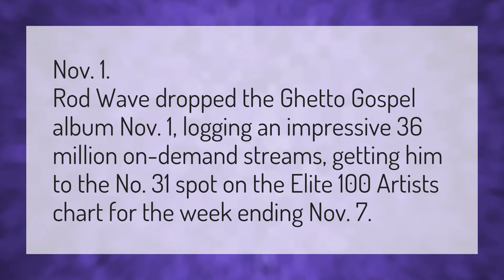When did Rod Wave album drop?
Rod Wave • When did Rod Wave album drop?